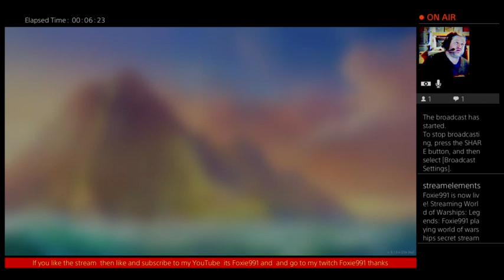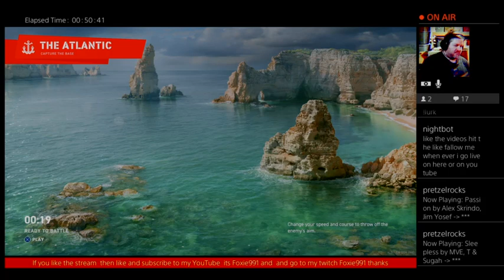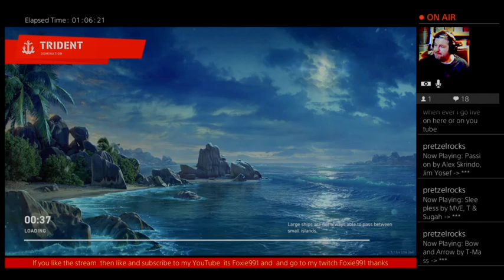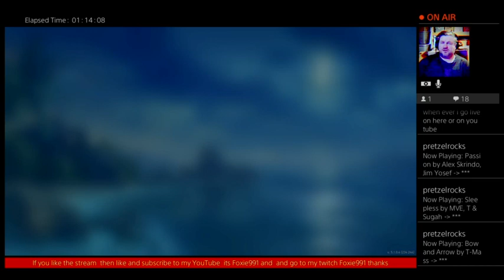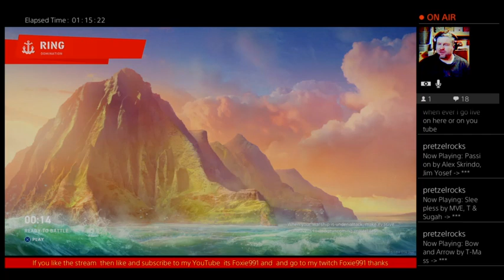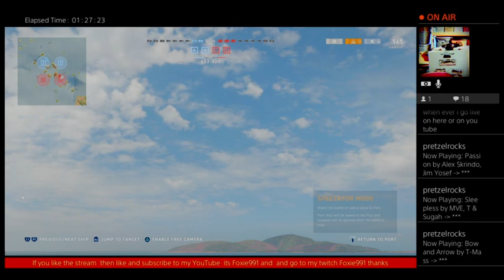Foxie991 playing world of warships secret stream